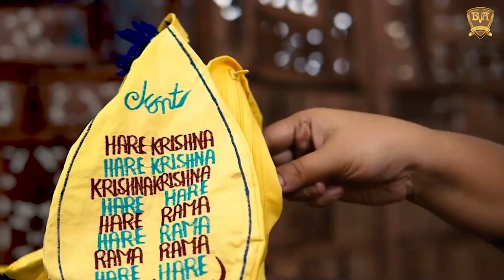How to chant the Hare Krishna Mantra on beads (Tamil) – Bhakti Yoga Chanting